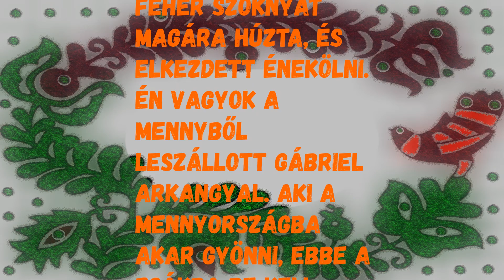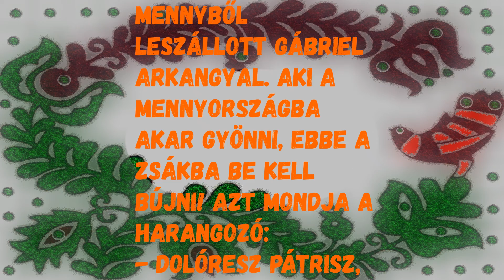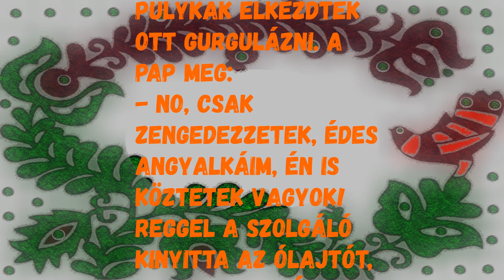Kutyafilkó - Esti mese - Népmese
"Volt egyszer egy szegény ember, annak volt egy nagyon rossz fia. Kutyafilkó. Annyi sok rosszat tett, olyan sok bűnt követett el, hogy a király börtönibe került, halálra ítélték. A kivégzés előtt megkérdezte tőle a király:
- Mi az utolsó kívánságod?
- Tegyen velem egy próbát, felséges királyom! Ha a papját, a kántorját meg a harangozóját ellopom egyszerre, akkor kegyelmezzen meg nekem!
- Ha azokat ellopod, akkor megkegyelmezek, akkor nem végeztetlek ki.
Kutyafilkó mindjárt munkához látott Szerzett egy hosszú fehér szoknyát, egy óriási zsákot, avval ment be a templomba. A hosszú fehér szoknyát magára húzta, és elkezdett énekölni.
Én vagyok a mennyből leszállott Gábriel arkangyal. Aki a mennyországba akar gyönni, ebbe a zsákba be kell bújni!
A pap a templomban tartózkodott. Azt mondja:
- Dolóresz pátrisz, oda én vagyok az első!
Bebújt a zsákba. Nemsokára gyött a kántor. Kutyafilkó megint rázendített:
- Én vagyok a mennyből leszállott Gábriel arkangyal. Aki a mennyországba akar gyönni, ebbe a zsákba be kell bújni! Azt mondja a kántor:
- Dolóresz pátrisz, oda én vagyok a második!
Azt is bebújtatta a zsákba. Bekötte a zsák száját, kihúzta őköt a templomtó. Szembegyött vele a harangozó. Annak is elkezdte énekölni:
-Én vagyok a mennyből leszállott Gábriel arkangyal. Aki a mennyországba akar gyönni, ebbe a zsákba be kell bújni! Azt mondja a harangozó:
- Dolóresz pátrisz, oda én vagyok a harmadik!
Mind sietett a mennyországba; hát Kutyafilkó feltette őköt egy taligára.
Azt mondja a pap, ahogy zötyögött a feje a taligán:
- Jaj, tudtam, hogy a mennyországba göröngyös út vezet, de hogy ennyire göröngyös, nem gondoltam volna!
Eltolta őköt Kutyafilkó a király pulykái közé, hát a pulykák elkezdtek ott gurgulázni. A pap meg:
- No, csak zengedezzetek, édes angyalkáim, én is köztetek vagyok! Reggel a szolgáló kinyitta az ólajtót, mindent meglátott. Jelentette a királynak, hogy a pap, a kántor meg a harangozó ott vannak a pulykaólban. Így megkegyelmeztek Kutyafilkónak.